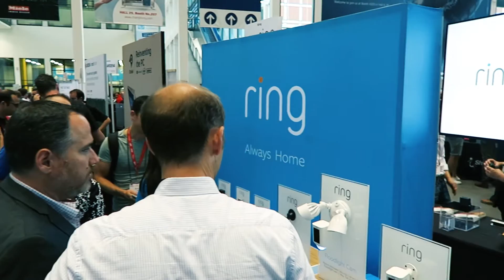Berlin Wall, Showstoppers, Speakers & STAR WARS - IFA Vlog 2 thanks to Vodafone.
The Berlin Wall, Showstoppers, watery JBL speakers & Star Wars.